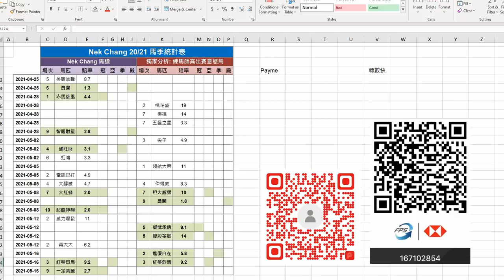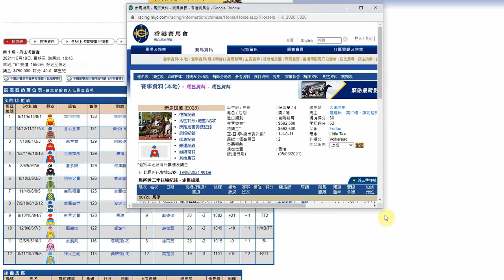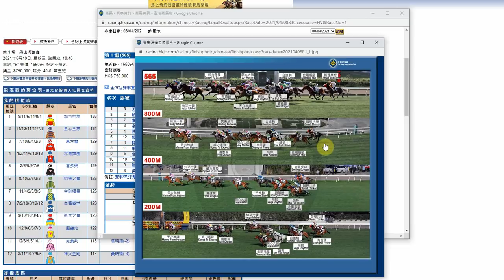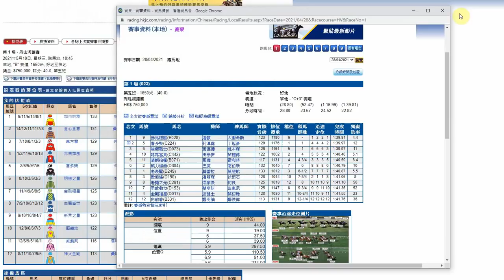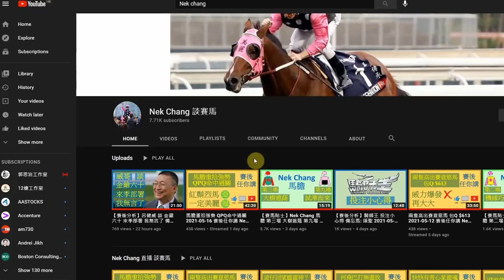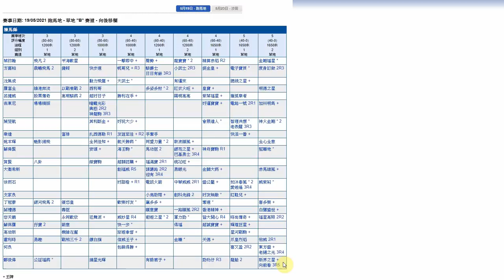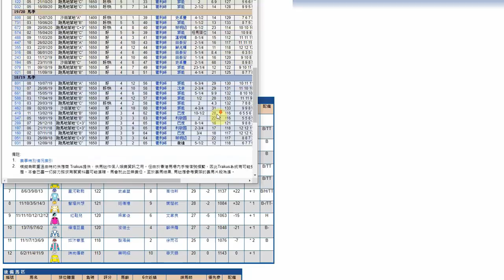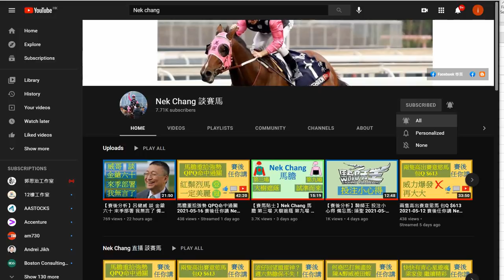【賽馬貼士】Nek Chang 馬膽 第一場 乘勇再拼 第二場 檔佳路合